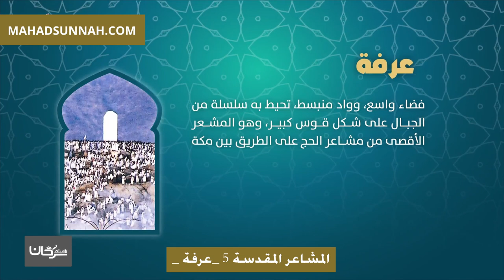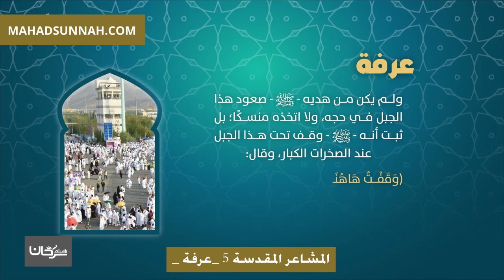المشاعر المقدسة 5 عرفة